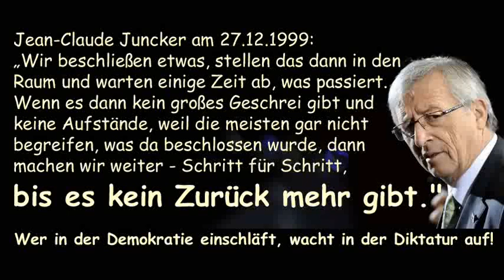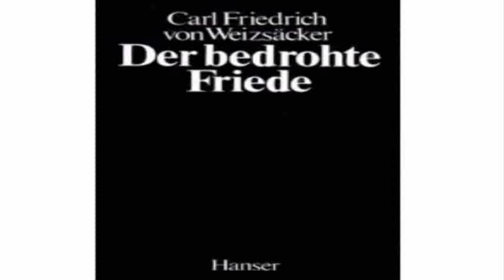Die OMF-BRD im EU-Kerker